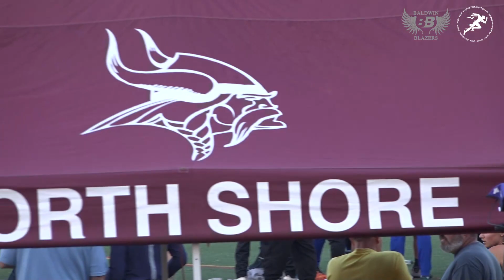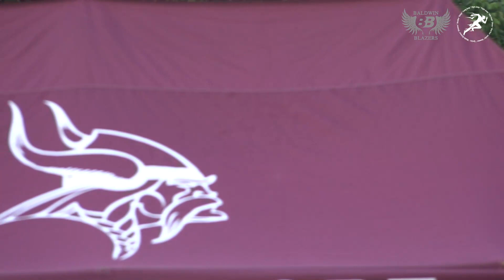Girls 4x400m Section 8 State Qualifier